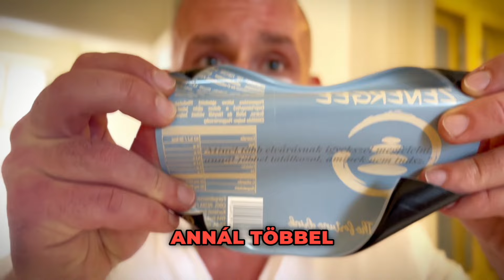SLIMFIT ZENERGEE FELHASZNÁLÁSI ÚTMUTATÓ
Támogasd a tartalomgyártást banki átutalással (A közleménybe írdd be, hogy ADOMÁNY): Kedvezményezett: PITYINGER LÁSZLÓ
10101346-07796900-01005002